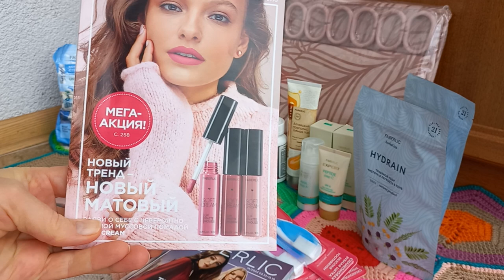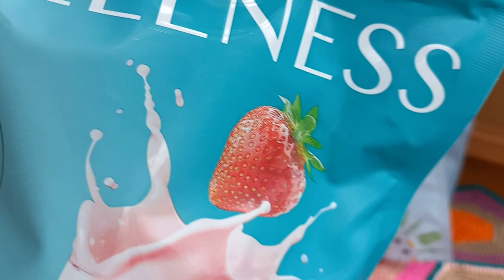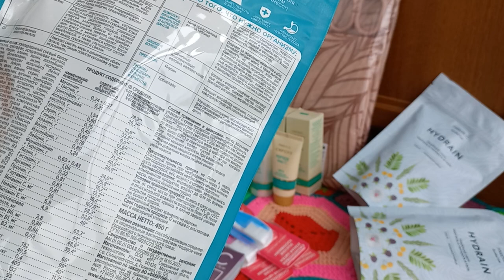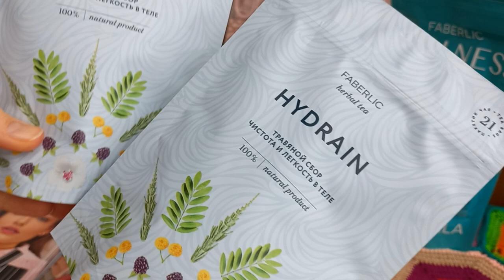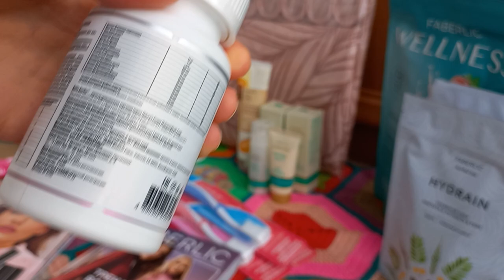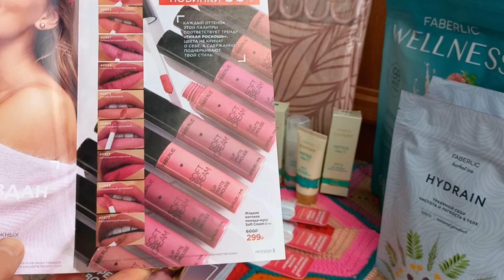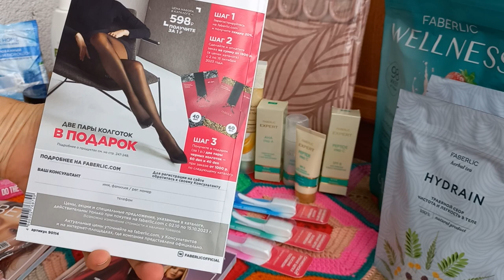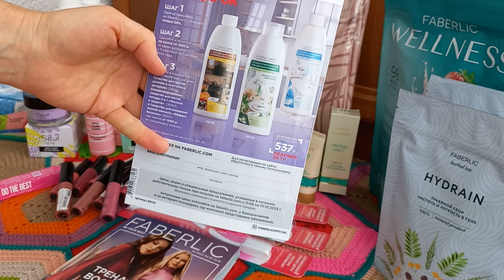Распаковка заказа Faberlic по каталогу 13 2023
Мой канал на ДЗЕН , присоединяйтесь!